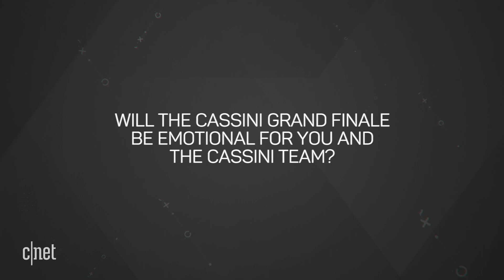NASA's Cassini probe is on a collision course with Saturn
As NASA's Cassini probe gets ready to crash into Saturn Friday, CNET spoke with Cassini scientist Linda Spilker about the mission's successes -- and what lies ahead for space exploration.